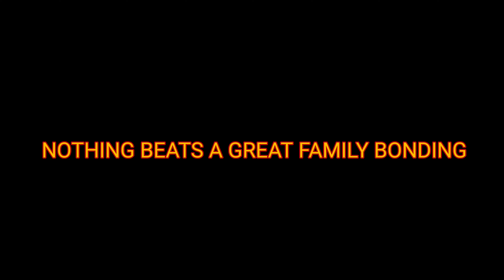CATCH AND COOK WITH CHEF AZMI SAMBAL BELACAN THAI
Assalamualaikum,trip kali ni berbeza dgn trip2 yg lain2 sebelom ni
kali ni kami catch and cook di atas boat yg selalu kami naiki,jom layan video kali ni

Trmksh yang support kami selama ini...jgn lupa LIKE video² kami